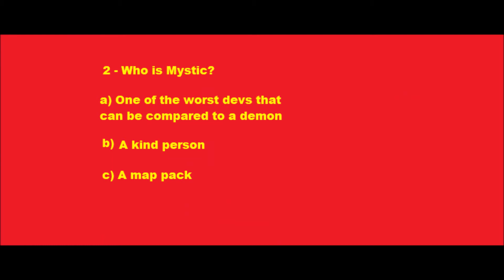SRB2 social credit shitpost